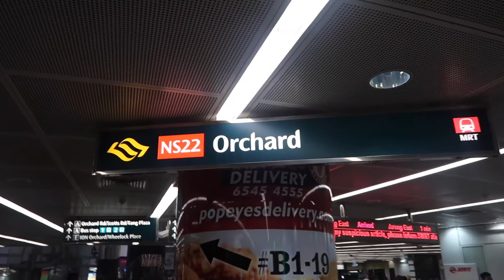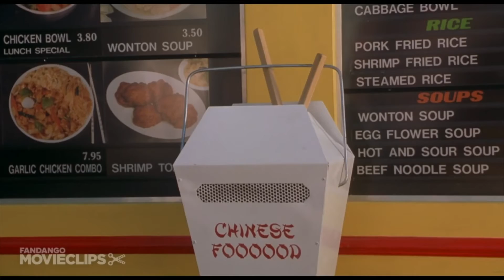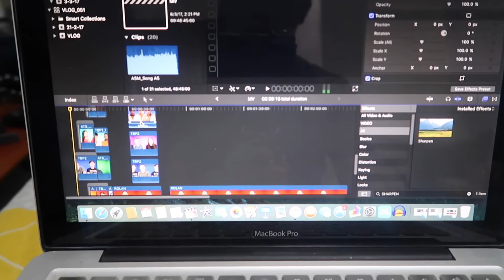Jollibee's Best Food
Ano Paborito nyong Pagkain sa Jollibee?